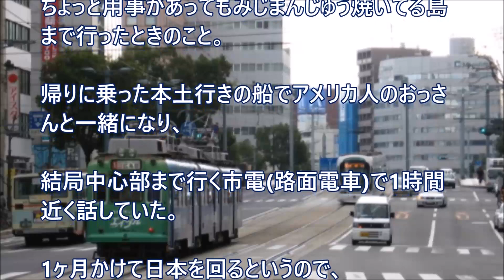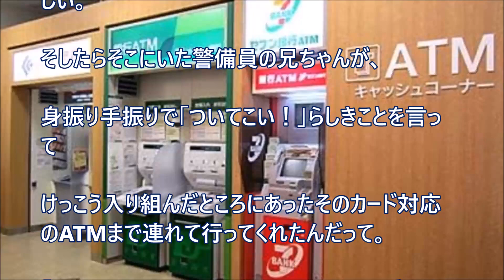【日本好き外国人】感動！「日本ってまじいい国だよね。・・・」アメリカ人オッサンがかなり感激してた！ 【日本びいき ほっこりする話】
感動！「日本ってまじいい国だよね。・・・」アメリカ人オッサンがかなり感激してた！

【海外の日本人】ニューヨーク５番街のブランドショップで日本人をナメた態度の店員に安いアレをあげたら態度が急変　‹ 海外の反応 ›

海外の反応 日本に来た外国人が一瞬で恋に落ちた！その衝撃的な出会いで今や超親日家に・・【世界が感動する日本の力】

海外の反応 外国人「日本の学校に行かせたい！」日本のビッグイベント運動会に衝撃と感動の声が止まらない！【すごいぞ日本！海外の反応】

海外の反応 衝撃!!トランプ大統領の国連での批判発言に世界の注目が日本に!!外国人もびっくり仰天!!北朝鮮のミサイル以外の問題に驚愕!!親日家「知らなかった…」【すごい日本】

【衝撃】感動!!感激!!何故日本人は黒人から尊敬されるのか!？驚愕な理由に欧米が大感激！！黒人が悟った日本人と中国人との違いとは…。【人種差別のない日本人の感動する話】 【newspicks】